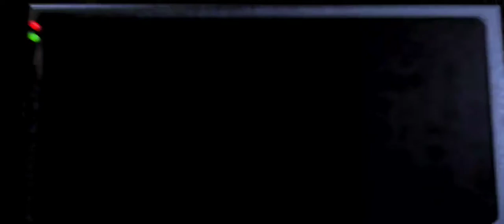FNAF night 5